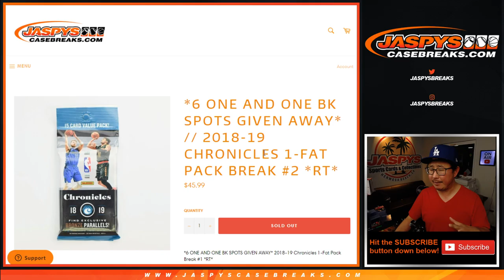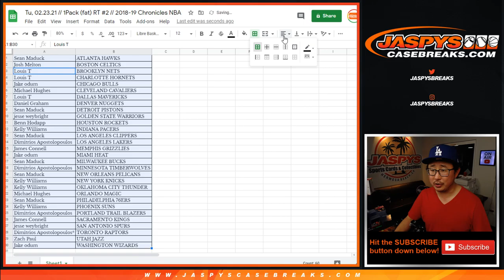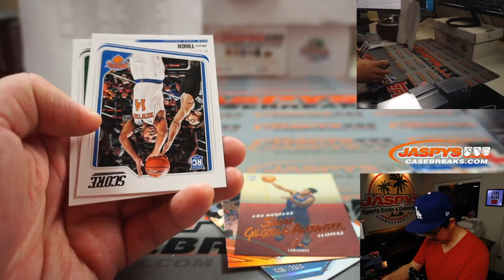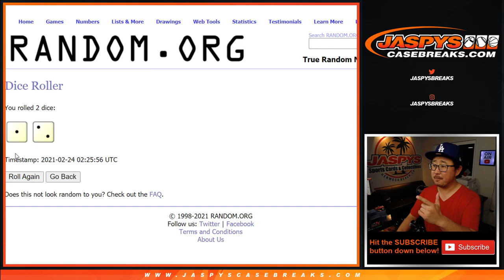Tu, 02.23.21 // 1Pack (fat) RT #2 // 2018-19 Chronicles NBA